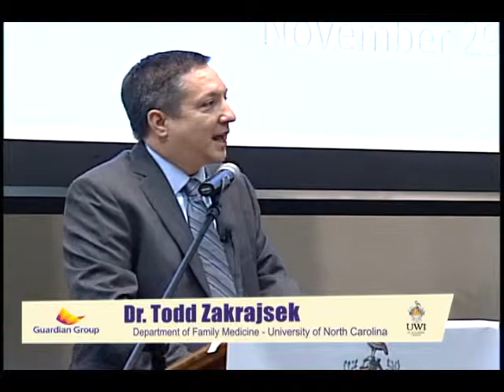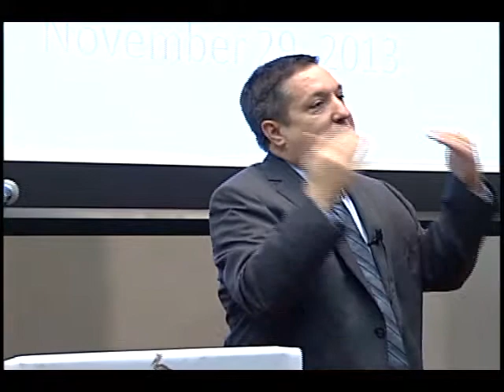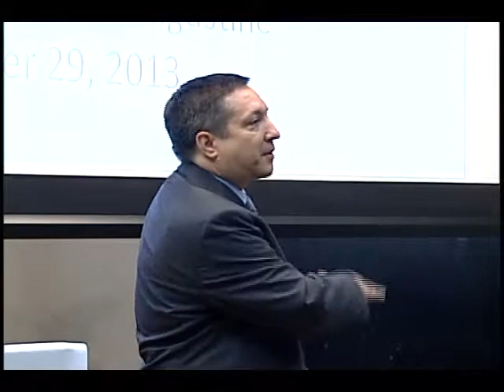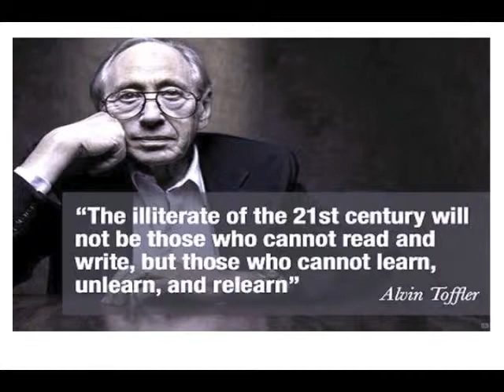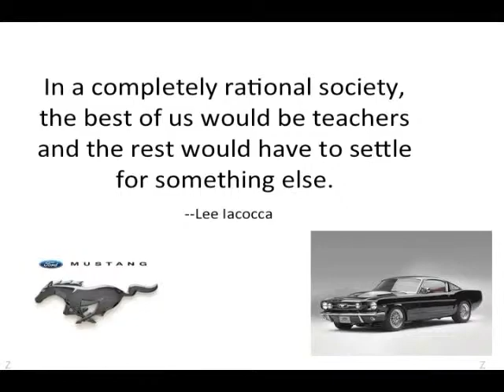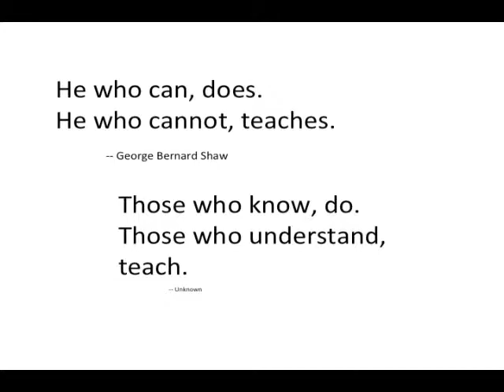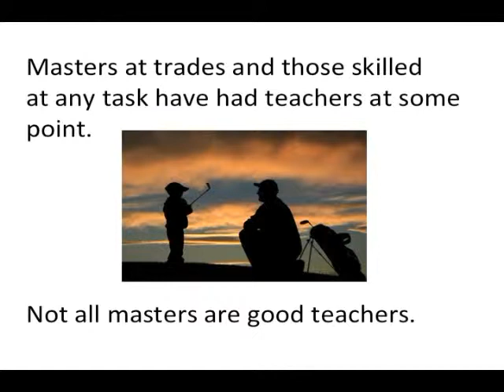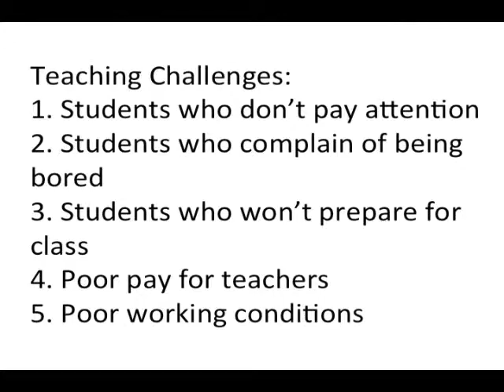Premium Teaching Open Lecture P1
December 03, 2013, Port of Spain: On Friday 29 November, Dr. Todd Zakrajsek from the Department of Family Medicine, University of North Carolina spoke about "Teaching: Joys and Challenges of the Greatest Profession"  at the Daaga Auditorium, University of the West Indies, St. Augustine campus, St. Augustine.